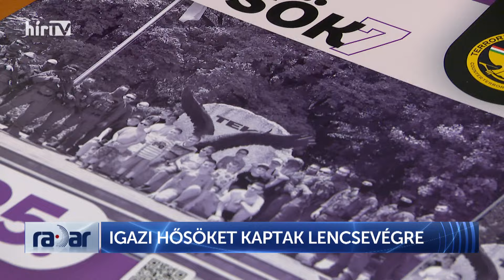RADAR - IGAZI HŐSÖKET KAPTAK LENCSEVÉGRE - HÍR TV